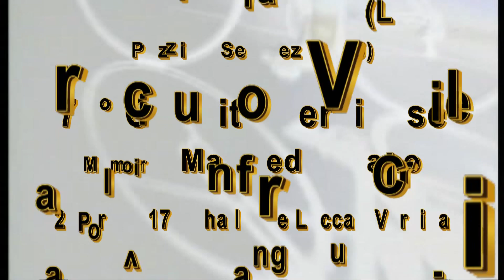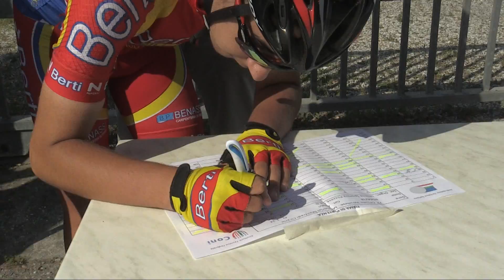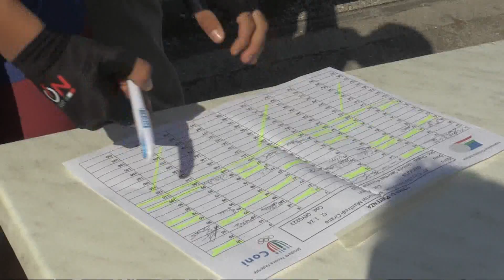77° Circuito Versiliese (02/06/2018)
Girato il 2 Giugno a Pozzi di Seravezza (LU)
Categ. Allievi